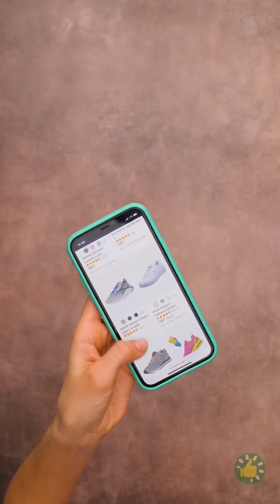إكسسوارات وأحذية الأقدام المصنوعة يدوياً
الطوابع الزمنية:
00:00 صنادل
01:16 حيلة للأحذية الفضفاضة
02:40 كيفية تبييض نعال الأحذية